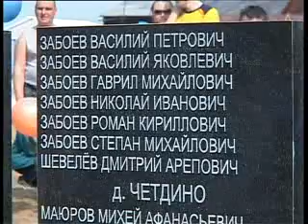Время новостей (День Победы) 11-05-2010